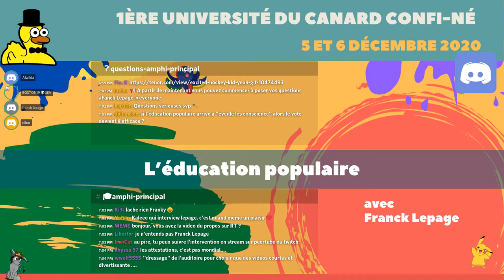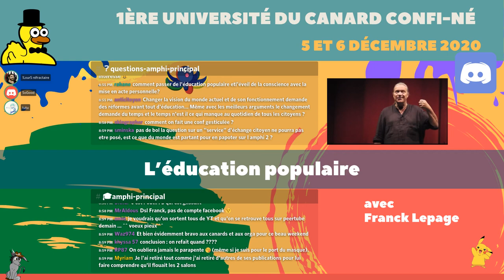L’éducation populaire - Université du Canard Confiné - 05/12/2020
Franck Lepage nous explique l'inévitable nécessité de s'investir dans l'éducation populoaire en ces temps troublés.

Si vous souhaitez partager un lien vers cet enregistrement, considérez plutot de partager celui qui se trouver sur le Peertube du Canard